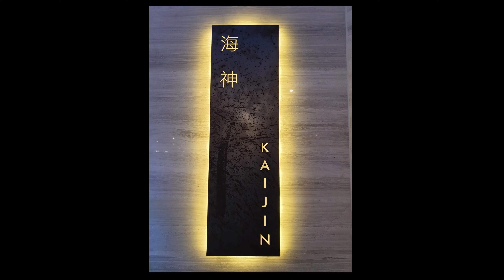Kaijin restaurant ตกเองนักเลงพอ Vol.2